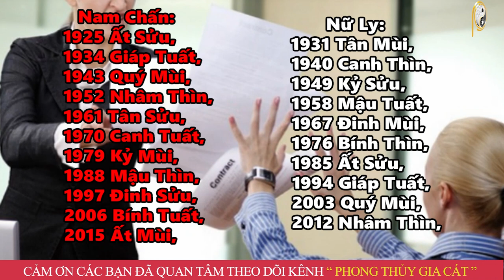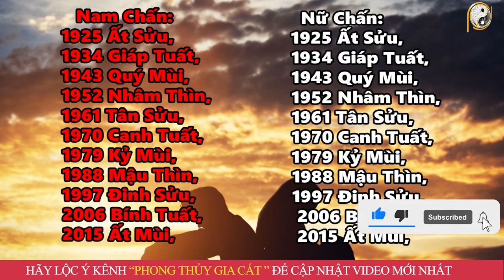"RỚT NƯỚC MẮT" Với 5 Cặp Con Giáp Thuộc Cung "Chấn" Lấy Nhau Sinh Ly Tử Biệt Cả Đời Nghèo Xơ Xác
01. Linh phù giải hạn
02. Hồ lô hóa giải Ngũ Hoàng
03. Mai Hoa Phú Quý
04. Gương bát quái tinh cầu
05. Kim bài thái tuế 2023
06. Vòng tam hợp Dần Ngọ Tuất
07. Vòng tam hợp Thân Tý Thìn
08. Vòng tam hợp Hợi Mão Mùi
09. Vòng Tam Hợp Tỵ Dậu Sửu
10. Bát bảo tâm kinh
11. Minh Quang pháp bảo cầu
12. Minh Quang pháp bảo lục giác
13. Tỳ Hưu Lộc Tài (Đồng)
14. Tỳ Hưu Khai Vận ( Bạch Ngọc)
15. Bách Niên Tụ Tài ( tụ tài lộc)
16. Song long ngọc ấn ( ấn thăng quan)
17. Kim bài ngũ Lộ Thần Tài
18. Hồ lô bình an ( treo xe)
19. Móc khóa văn xương
20. Ống bút văn xương gỗ đào
21. Bút văn xương gỗ đào
22. Bút văn xương gỗ đào nhỏ
23. Hoa mai kim tiền ( mạ vàng )
24. Các vật phẩm phong thủy khác